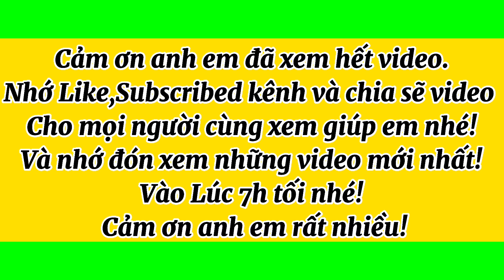10/8/2023.Giao Lưu 9 cây mai vàng Xù Bonsai siêu đẹp giá cực rẻ | Lhệ: 0919755533 - ÚT Tịnh Biên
Hôm nay Út mai vàng tịnh biên xin giao lưu cùng cô chú anh chị em 9 cây mai vàng xù bonsai siêu đẹp đáng sưu tầm giá rẻ hợp lý cho anh em về chơi hay mua bán lại nhé ! Mong cô chú anh em nhiệt tình ủng hộ em ạ!💖
Chúc cô chú anh chị em xem video luôn vui khoẻ an lành hạnh phúc và thành công trong cuộc sống nhé!❤️Cô chú anh chị em thấy hay thì cho em xin 1 đăng ký kênh -1 like -1 chia sẽ để đón xem Video mới nhất nhé! Em cảm ơn ạ!